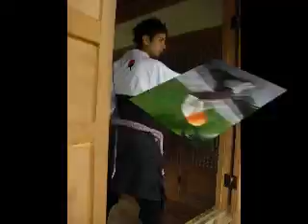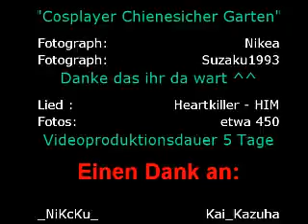Cosplayer chienesicher Garten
Das ist das video zum 12.juni 2010. "öffentlicher cosplaytreff-ffm" das ist die slideshow. habe lange für gebraucht aber jetzt ist es endlich da.
kommis und bewertungen bitte hinterlassen

aivmi soll eigentlich Aiumi heißen war mein fehler sorry.